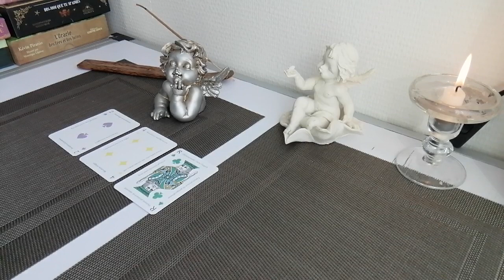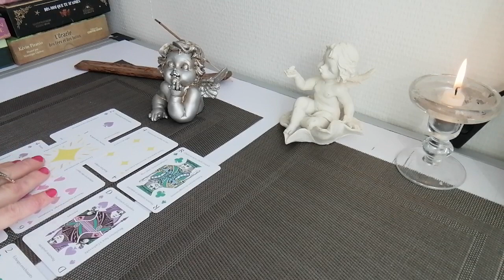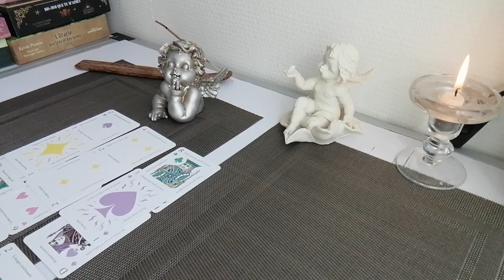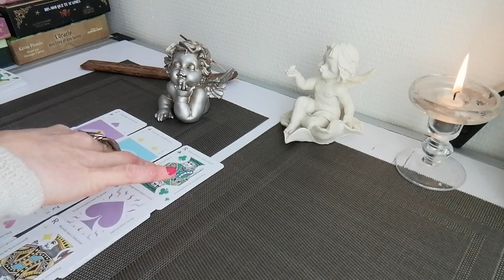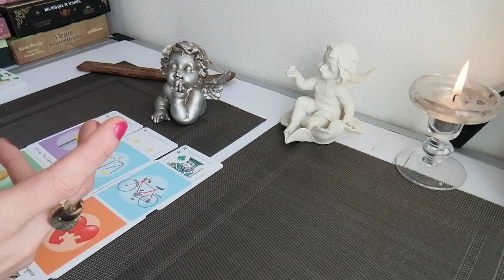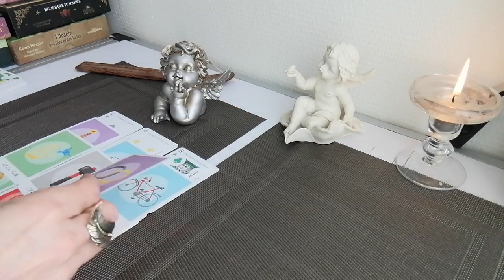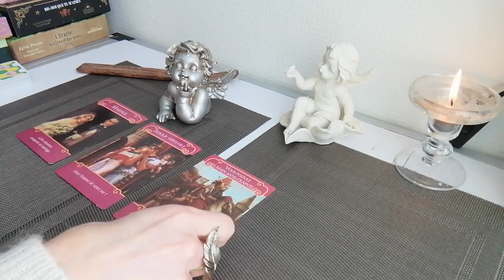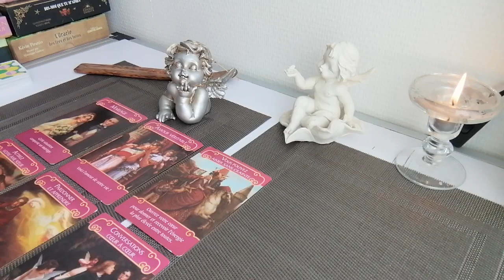Rompre avec un passé..& une visite surprise approche 🌟🌈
Ceci est une guidance générale, prenez uniquement ce qui résonne en vous!!